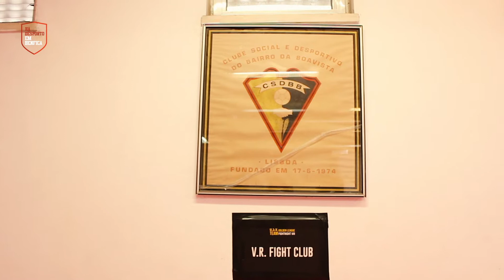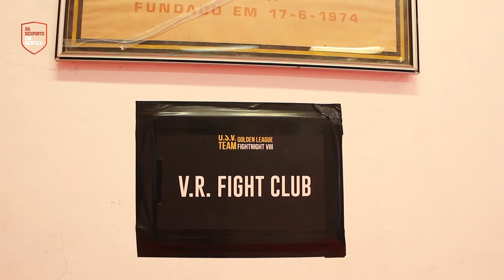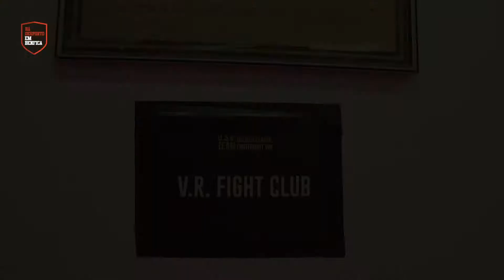Há desporto em Benfica - EP. 26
Não perca mais uma edição do Magazine Há desporto em Benfica.
A edição deesta semana mete pontapés, socos e muita adrenalina, pois no espaço entrevista de hoje vamos até ao pavilhão da Boavista conhecer melhor o Kick Boxing do Clube Social e Desportivo da Boavista em mais uma reportagem a não perder.